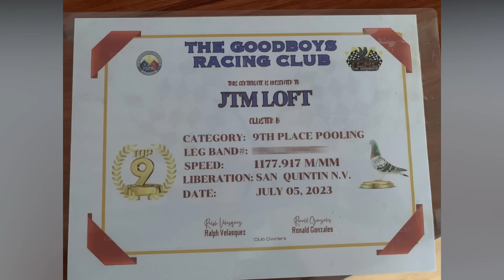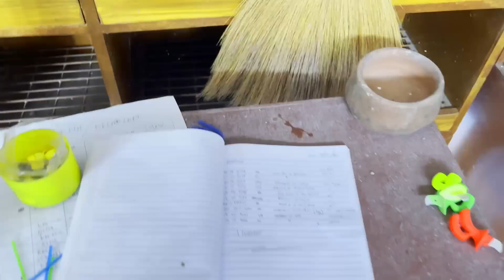INUBOS ITLOG NG KALAPATI KO 😬